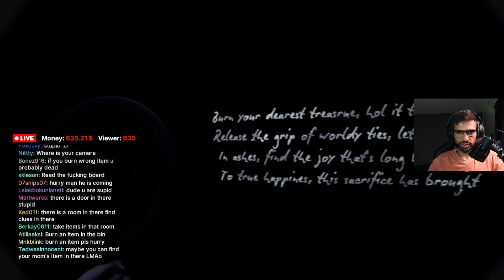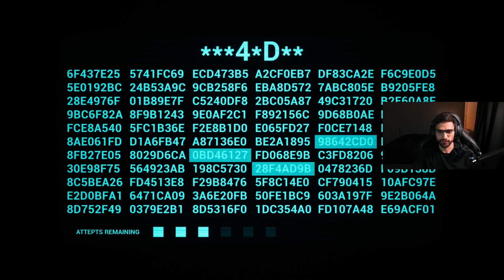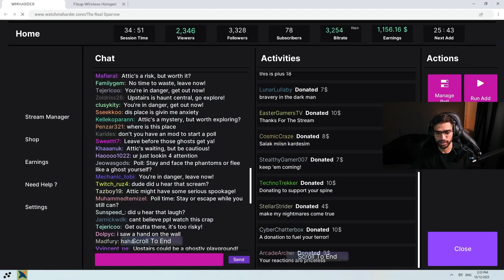INSIDE A MADHOUSE | MADHOUSE MADNESS PART 1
WELCOME TO MADHOUSE MADNESS. WE ARE PLAYING AS A STREAMER LOOKING FOR GHOST TO HELP!!!